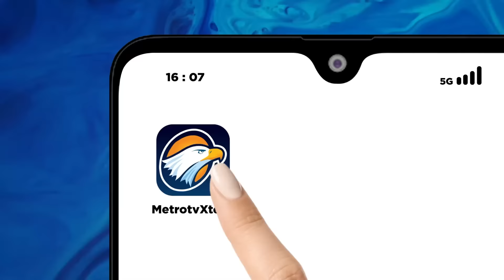Prabowo Tak Paham dengan Curhatan Megawati - [ Primetime News ]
MetroTV, Ketua Umum Partai Gerindra sekaligus presiden tepilih, Prabowo Subianto, menepis anggapan Koalisi yang mengusungnya meninggalkan PDI Perjuangan. Prabowo malah balik bertanya kepada PDI Perjuangan, siapa yang sebenarnya meninggalkan?.

Hal tesebut disampaikan Prabowo usai menerima kunjungan Ketua Umum PPP, Mardiono, di rumahnya di Kertanegara, Kamis (15/8/2024)

Prabowo mengaku tidak memahami pernyataan Ketua Umum PDI Perjuangan, Megawati Soekarnoputri saat membicarakan Pilkada 2024, dan menyebut partai banteng yang ditinggal sendirian.